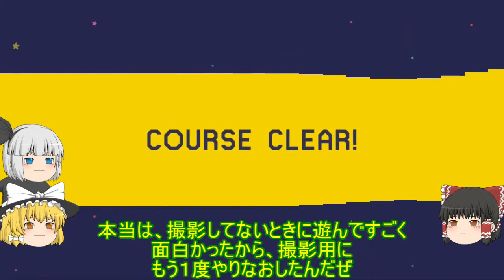【マリオメーカーゆっくり実況】７２ ずぶ濡れ沈没船の恐怖？！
1コース目
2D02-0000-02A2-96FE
２コース目
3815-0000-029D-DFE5